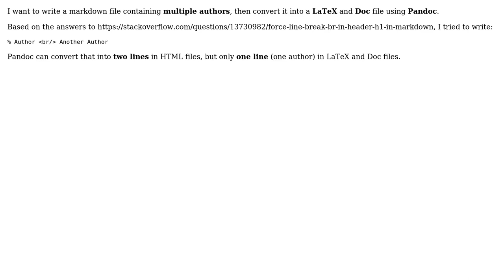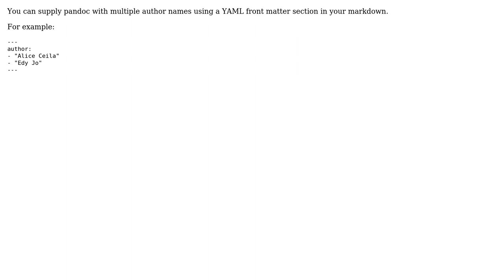How to Write Multiple Authors in Markdown (Pandoc)?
With thanks & praise to God, and with thanks to the many people who have made this project possible! | Content (except music & images) licensed under CC BY-SA | Music | Images & others | With thanks to user mttr user Edy Jo and the Stack Exchange Network Trademarks are property of their respective owners. You are responsible for your own actions.